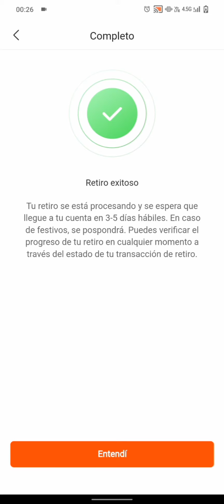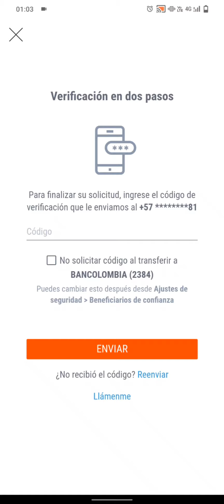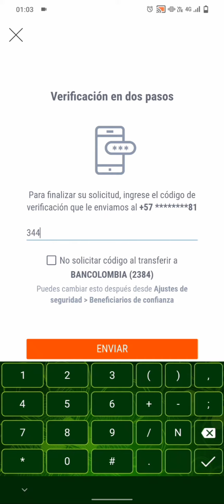recibir pago de kwai por payoneer luego pasarlo a bancolombia